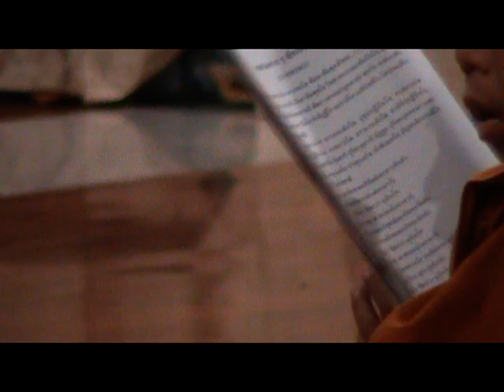ตามติดชีวิตสามเณรวัดใหญ่ part 2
Reality ตามติดชีวิตสามเณรสมรัก หนึ่งในโครงการวิถีพุทธ กิจกรรมบรรพชาสามเณรภาคฤดูร้อน วัดใหญ่ชัยมงคล Part 2 นี้ สามเณรสมรัก จะพาทุกท่านไปเดินจงกรม และนั่งกรรมฐาน